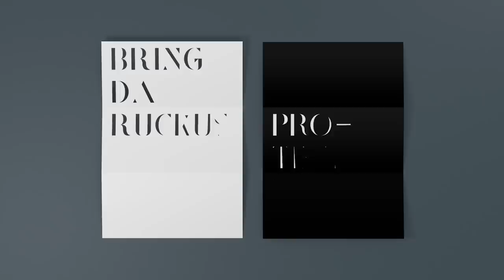Barbour Promo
Barbour Animated is a classy & elegant stencil serif. It's 213 animated glyphs are designed by Timo Kuilder and animated by Philip von Borries. With it's luxurious feel and subtle animations it is very suitable for fashion and premium lifestyle brands.

Designers
Timo Kuilder & Philip von Borries

Customizable Features.
- 1 color